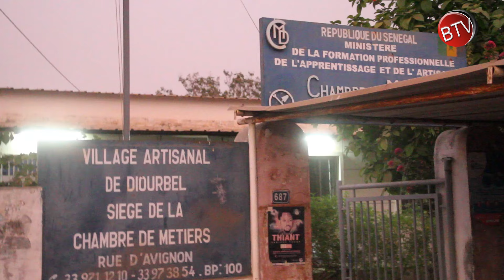Tabaski : La chambre des métiers innove